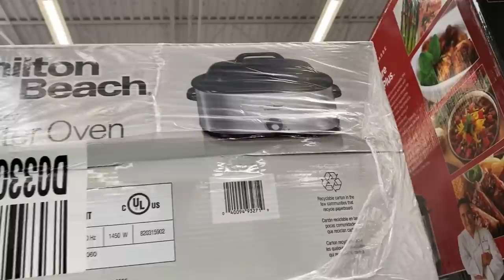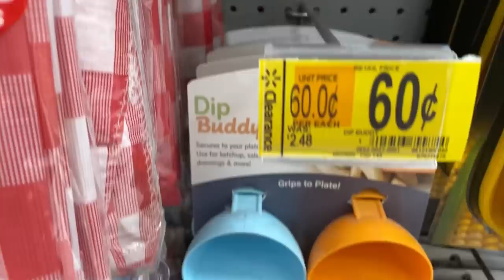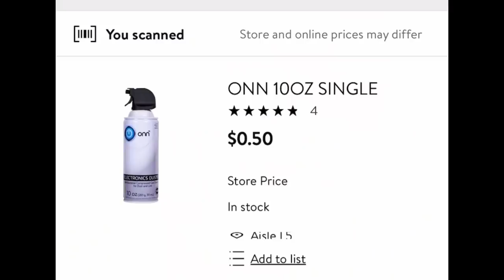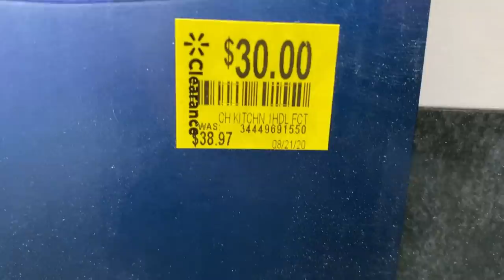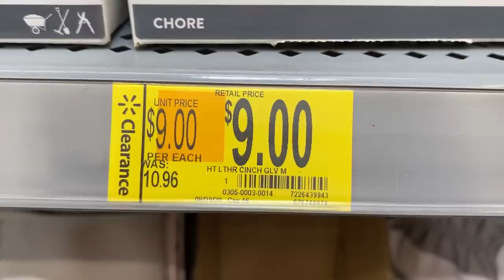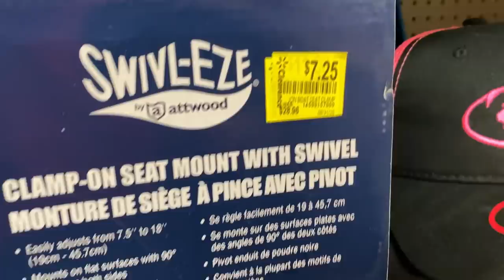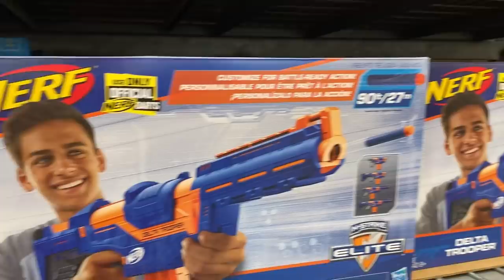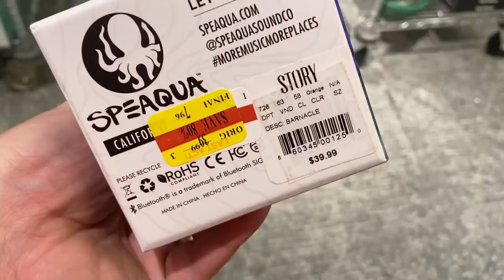Walmart Clearance ... i love you → HUGE Discounts $225 OFF | Hidden Deals and Secret Markdowns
I saved $225 on just one item at Walmart today. These hidden clearance deals can be anywhere at any time. So I went out and searched 7 different Walmart stores to see what I could find.

I hope you guys enjoy this long day of shopping! I decided to switch it up a little and go to an 8th mystery store at the end of the video. I thought it would be a fund change of pace! Let me know if you enjoyed what I found!

We genuinely hope y'all enjoy this!

If you like these videos, make sure you checkout some of my Top Videos:

Thank you so much for being here and supporting this channel! We appreciate you so much! Genuinely from the bottom of our heart.

Want to score deals at other stores? - This video will give you a head-start on the best deals! This one can help so many people in my opinion!

Super Unsexy